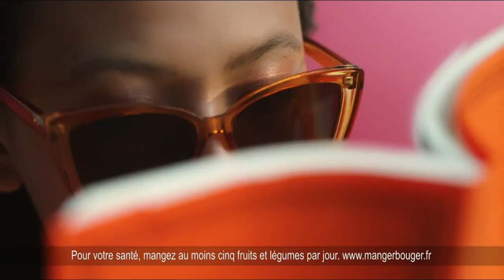Pago "wonderfruit life" Pub 20s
Publicité de 20s Pago "wonderfruit life" mai 2022
NB: cette vidéo n'est pas l'originale, elle est le format télévisuel.